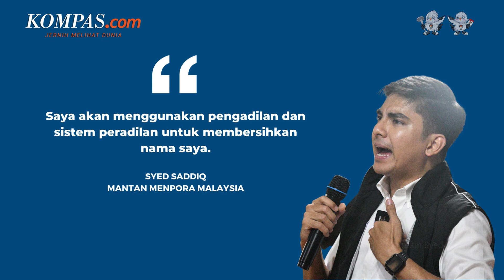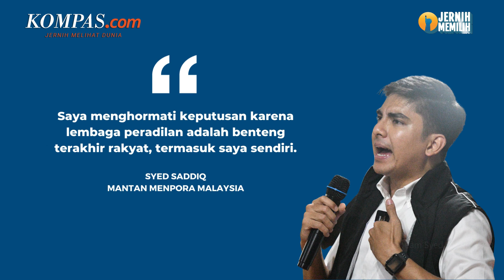Eks Menpora Malaysia Syed Saddiq Divonis 7 Tahun Penjara, Langsung Ajukan Banding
Mantan Menteri Pemuda dan Olahraga Malaysia sekaligus Presiden Partai Muda Syed Saddiq Syed Abdul Rahman mengatakan bahwa dia akan membersihkan namanya dengan mengajukan banding.

Hal itu disampaikan setelah ia menerima putusan bersalah dari Pengadilan Tinggi Kuala Lumpur pada Kamis (9/11/2023).

Ia mengatakan menghormati keputusan pengadilan, meski pun bertekad untuk menggunakan semua jalur hukum yang ada, dimulai dengan mengajukan banding pada Kamis malam.

Anggota parlemen Muar itu dijatuhi hukuman tujuh tahun penjara, denda RM10 juta dan dua pukulan tongkat atas semua tuduhan bersekongkol dalam pelanggaran pidana terhadap kepercayaan (CBT), penyelewengan dana, dan pencucian uang.

Penulis: Tito Hilmawan Reditya
Penulis Naskah: Meiva Jufarani
Video Editor: Meiva Jufarani
Produser: Adisty Safitri